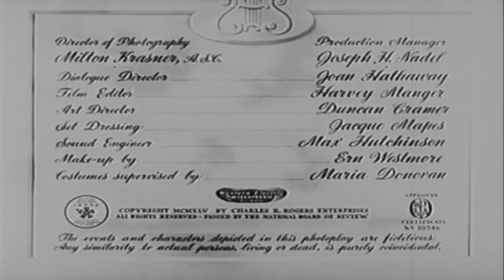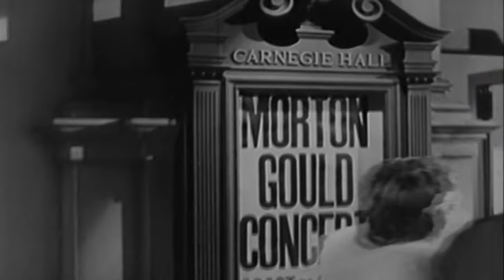Delightfully Dangerous | English Full Movie | Comedy Musical Romance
UCBzjrhvROqExk3VJhwlIYaA?sub_confirmation=1

In the film, an enigmatic and charming individual enters the lives of a seemingly ordinary group, bringing with them a whirlwind of excitement and peril. As their captivating presence begins to unravel hidden tensions and dark secrets, the stakes quickly escalate into a high-stakes game of deception and danger. With each charming smile and unexpected twist, the group's reality shifts, leading to a thrilling showdown where nothing is as it seems. This exhilarating and suspenseful journey invites viewers to experience a gripping tale of allure and treachery, where every moment holds a new, thrilling surprise.

Starring: Jane Powell, Ralph Bellamy, Constance Moore

Directed By: Arthur Lubin